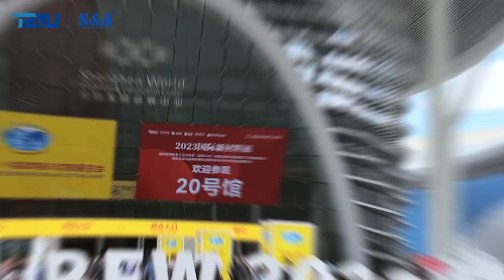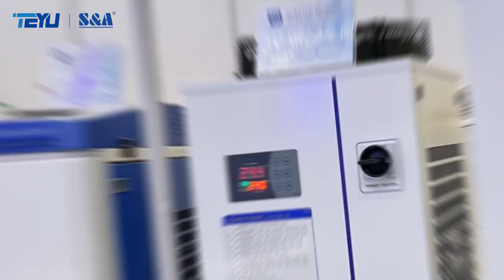2023 Year in Review of TEYU S&A Chiller: Global Exhibitions and Award Achievements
Reflecting on the dynamic landscape of 2023, our year was defined by a spirited rhythm of activity and achievement. As we draw the curtains on this eventful chapter, join TEYU S&A Chiller in revisiting the tapestry of our accomplishments. Explore your exclusive Year in Review 2023, encapsulating the vibrant moments that shaped our journey. Watch this video to relive the highlights of TEYU S&A global exhibitions and award achievements in 2023!